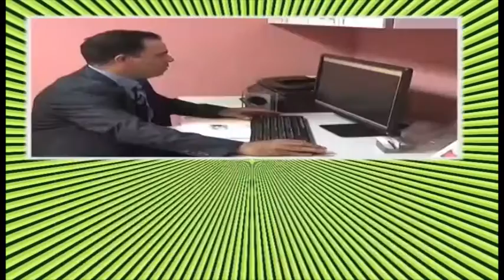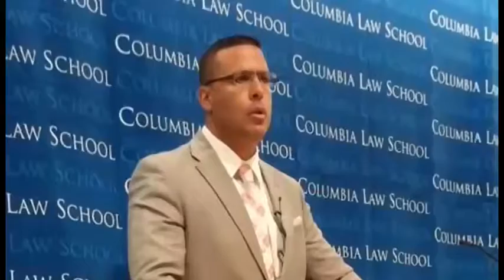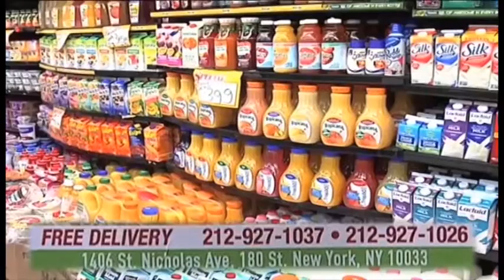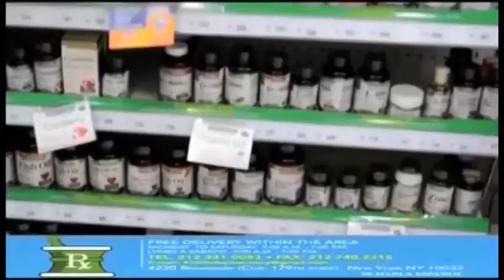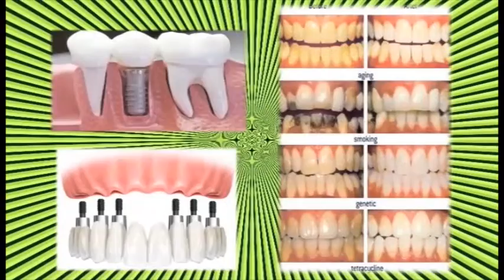Entre Lideres 06 15 16 SD